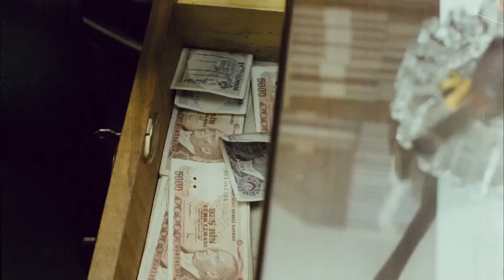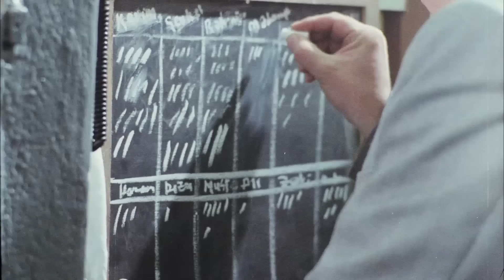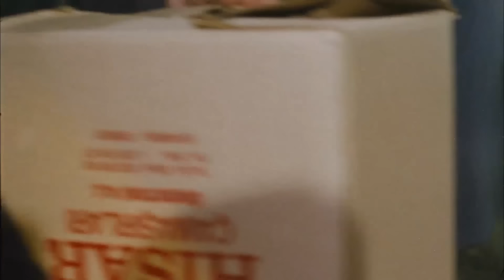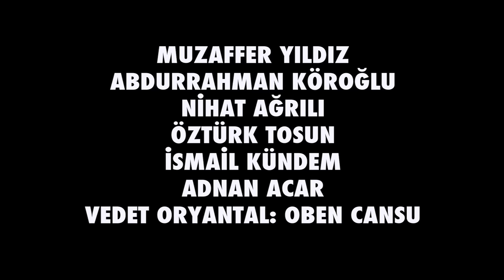Yoksul | Düttürü Dünya | Türk Filmi | FULL | KEMAL SUNAL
Yoksul, Zeki Ökten'in yönetmenliğini yaptığı ve senaryosunu Umur Bugay'ın yazdığı, 1986 yapımı Türk Kemal Sunal ile Yaman Okay'ın oynadığı sinema filmidir.
Yoksul filminin oyuncuları;  Kemal Sunal, Şehnaz Dilan, Kerem Yılmazer, Yaman Okay, Fatoş Sezer, İsmet Kazancıoğlu, Kutay Köktürk, Nurettin Şen, Eray ÖZBAL, Dilaver Uyanık, Nedim Doğan.

Yoksul filminin yönetmeni Zeki Ökten'dir. Senaryo ise Umur Bugay'a aittir. Yapımcı Şeref Gür'dür.
Yoksul filminin konusu;  Filmde ticari bir handa çaycılık yapan Yoksul'un (Kemal Sunal) handa yaşadıkları ve esnafla olan ilişkileri esprili bir şekilde izleyiciye aktarılmaktadır. Ayrıca Yoksul çok sevdiği ancak onu sadece parası için kullanan sevgilisi Leyla (Şehnaz Dilan) tarafından da ihanete uğrar. Leyla, hanın çaycısı Yoksul'dan devamlı bir şeyler ister ve istediklerini aldırır. Sonunda da "Evden atılıyoruz" diye bahaneyle Yoksul'dan yüklü bir para alır ve işi terk eder. Bir daha da çalıştığı iş yerine uğramamasına rağmen Yoksul halen onu beklemektedir. Ancak sonunda gerçek ortaya çıkar. Leyla, Yoksul'dan aldığı parayı da alarak başka bir adamla kaçmıştır. Yoksul, filmin sonunda çalıştığı çay ocağını alır ve hanın iş yeri sahiplerinden Kerim Bey'le ortak olur.

Düttürü Dünya Zeki Ökten'in yönettiği senaryosunu Umur Bugay'ın yazdığı Kemal Sunal, Jale Aylanç, Cezmi Baskın'ın oynadığı Türk Filmidir.

 Düttürü Dünya filminin oyuncu kadrosu Kemal Sunal, Jale Aylanç, Cezmi Baskın, Erdal Gülver , Ayberk Çölok ,Güzin Çorağan, Orhan Çağman , Selçuk Uluergüven, Yaşar Cemil Akın , Birsen Dürülü , Sema Önür , Şebnem Gürsoy ,İhsan Yüce, Zaim Güvenç .
ÖDÜLLER Ankara Uluslararası Film Festivali En İyi Erkek Oyuncu (1989)
Düttürü Dünya filminin konusu;  Mehmet, Ankara’da, geceleri pavyonda klarnet çalarak hayatını kazanmaktadır. Akşamları işe gitmekte, sabahın erken saatlerinde bir gecekondu mahallesindeki evine dönmektedir. Mehmet’in karısı, lisede okuyan kızı, engelli oğlu ve küçük kızı ile yaşadığı bu ev, sahibi olan kayınbiraderi tarafından müteahhite verilmiştir ve evin bir an önce boşaltılması istenmektedir. Mehmet, bir taraftan ev aramaya, bir taraftan da para biriktirmeye çalışır. Ama asıl umudu bir gün kaset yapacağına inandığı besteleridir. 1980'li yılların atmosferini fazlasıyla yansıtan Düttürü Dünya, Yılmaz Güney'in Umut adlı Yeni Gerçekçi filminden sonra bu akımın Türkiye'de çekilen en önemli filmi sayılır. Umut ve umutsuzluk, hayatın acımasız gerçekliği, mevcut durumu bile koruyamama karşısında duyulan huzursuzluk fimin ayırt edici özelliklerindendir.